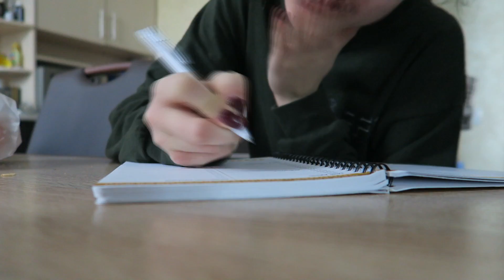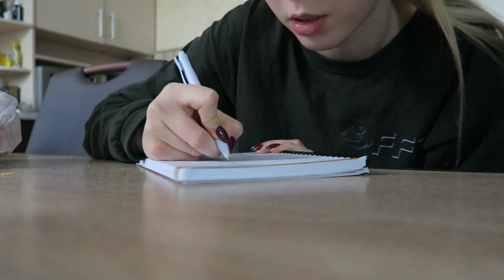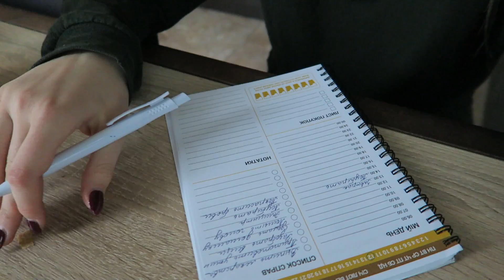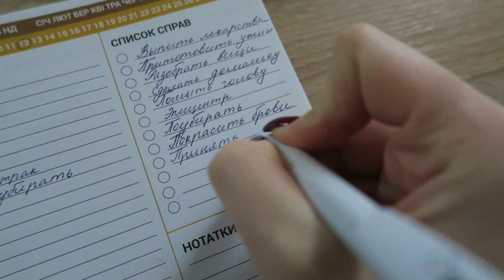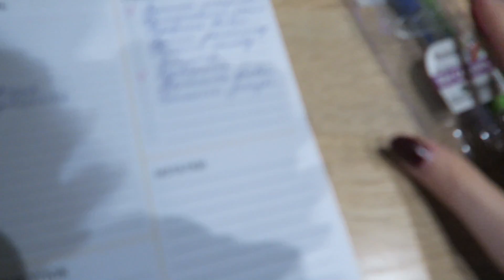VLOG: МОЙ ДЕНЬ ДОМА / РАЗОБРАЛА ВЕЩИ / УБОРКА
Nimses Вика: _vikakot_
Nimses Маша: mlion